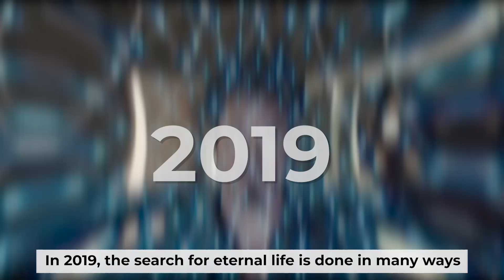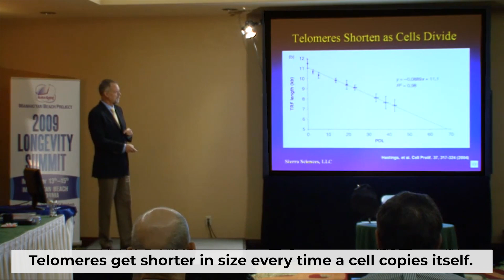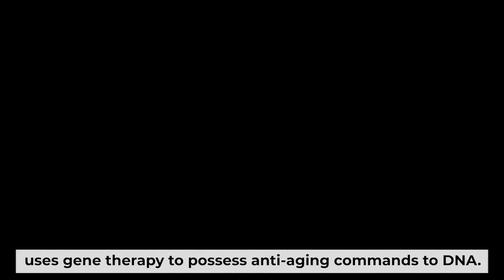Immortality is Achievable | Braintastic Specials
We all wonder to live forever in this cruel but cosy world. But what if I say, that it's possible or more likely achievable to become immortal. Sounds like a sci-fi villain achieved his goals? Let's understand how and when it can happen.